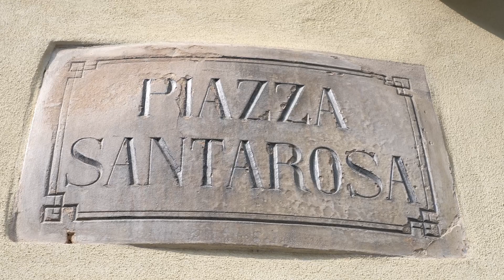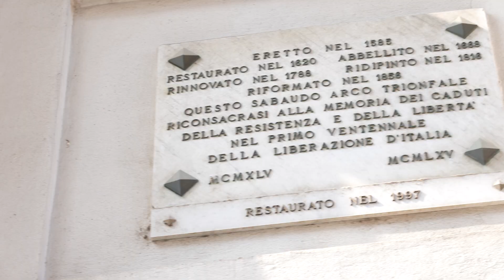Piazza Santa Rosa EN